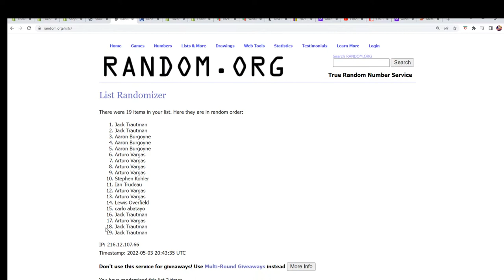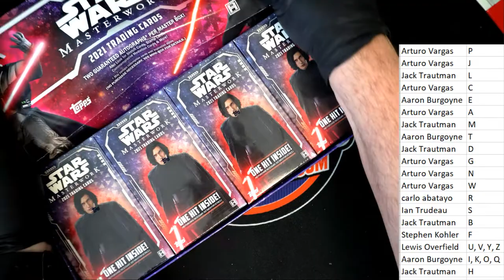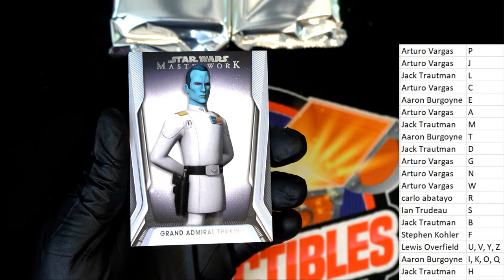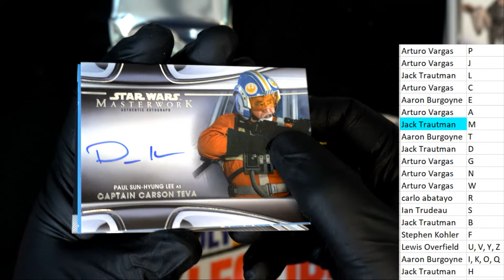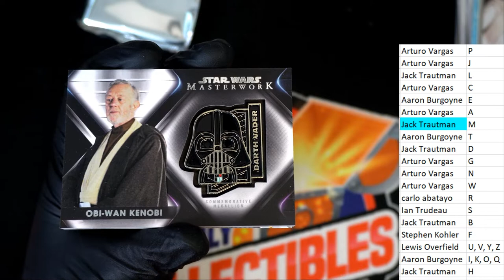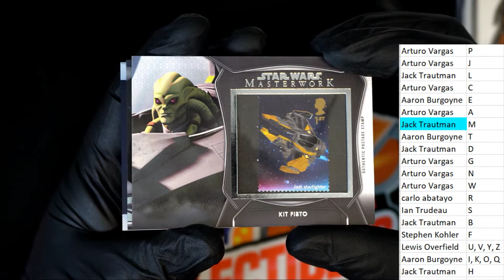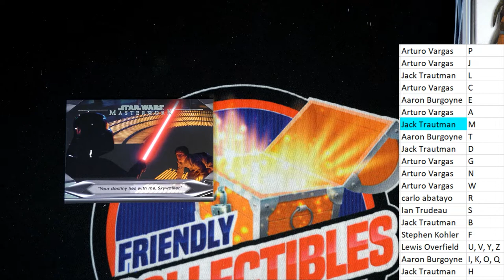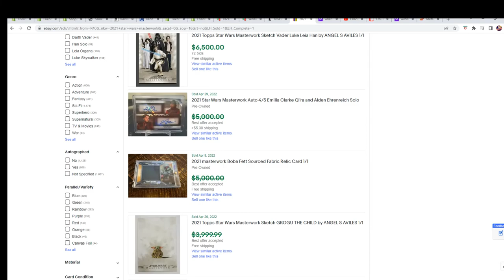2021 Topps Star Wars Masterwork Hobby Box ID STWARSMAST101